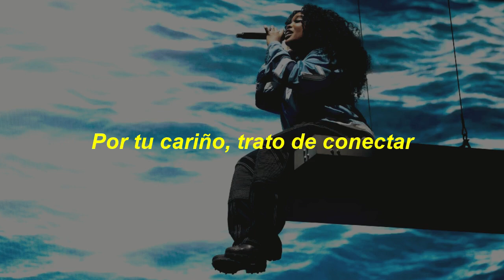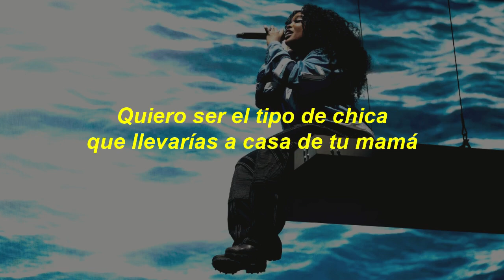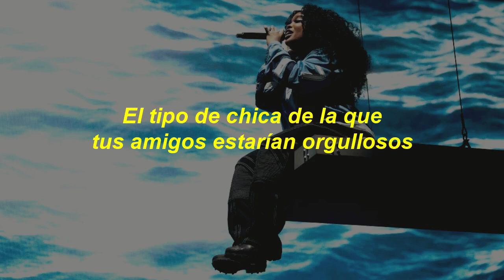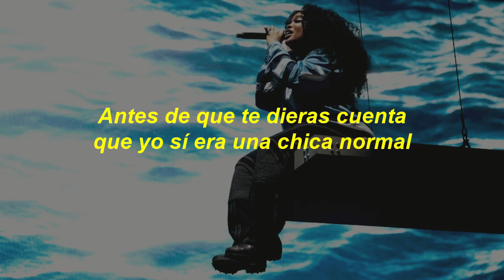SZA - Normal Girl [Sub. Español]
SZA - Normal Girl
Lyrics:

Uh, you love the way I pop my top or how I lose my cool
Or how I look at you
Say, why?
It ain't no fightin', no, I can't stop it
This took a while (Yeah)
Love the way I pump my fist or how I bust my hip
For your affection, tryna be down
No fightin' and no stoppin'
Stick around

Wish I was the type of girl that you take over to mama
The type of girl, I know my daddy, he'd be proud of (Yeah)
Be proud of (Yeah)
Be proud of, be proud, you know, you know
Wanna be the type of girl you take home to your mama
The type of girl, I know your fellas, they'd be proud of
Be proud of, be proud of, be proud of, boy, you know

Normal girl, oh
I wish I was a normal girl, oh, my
How do I be, how do I be your baby?
Normal girl, oh
I wish I was a normal girl
I'll never be, no, never be a, oh

You like it (You like it), when I be (When I be), aggressive (Aggre—)
You like when I say to you
"Get it if you got it, I'm ready and waitin' for it
I'm callin' to put it on," yeah
Like it (Like it), when I be (When I be), aggressive
Love when I say to you
"Get it if you want it, I'm waitin', I'm gonna find you
I'm ready to put it on you," yeah, yeah

Type of girl you wanna take home to mama
Wanna be the type of girl, my daddy, he'd be proud of
Be proud of, be proud of, be proud, you know, you know
The type of girl you wanna take her home right up to mama
The kind of girl, I know your fellas, they'd be proud of
I'll be probably, I'll be proud like, I'll be probably a problem
Normal girl, oh, ah
(No magazine, no fantasy)

I really wish I was a normal girl
Normal girl, oh
I wish I was a normal girl, oh, babe

This time next year, I'll be livin' so good
Won't remember your name, I swear
Livin' so good, livin' so good, livin' so good
Won't remember no pain, I swear
Before that you figured out that I was just a normal girl

Normal girl, what do you say now?
Quit on the world 'cause it ain't going your way now
Quit on yourself 'cause you can't figure your way out
Normal girl
How do you be?